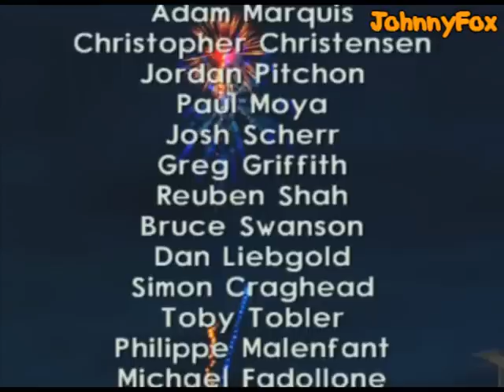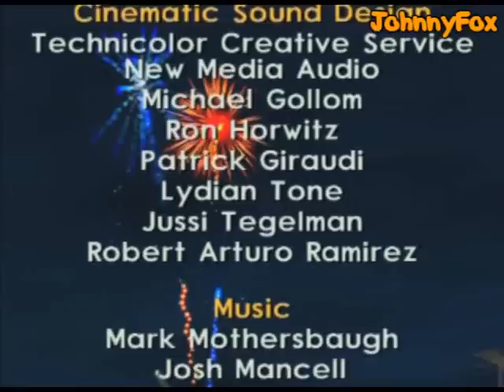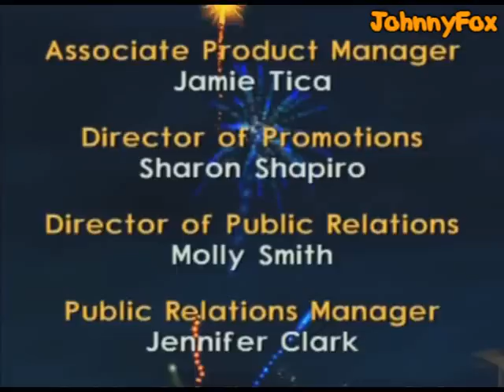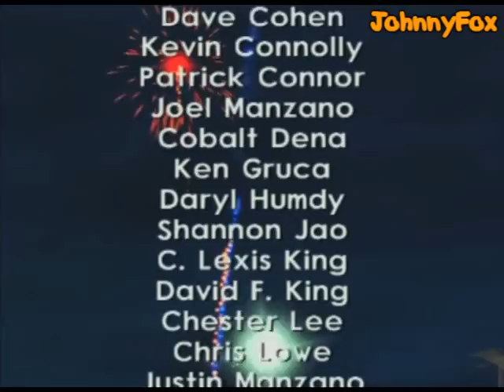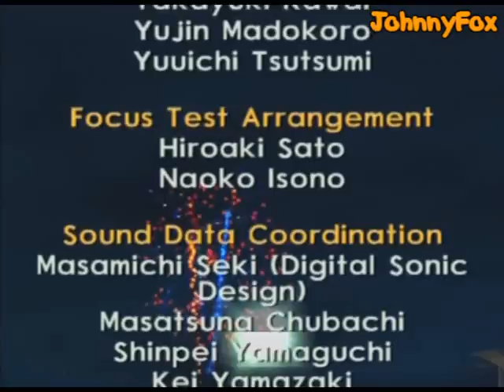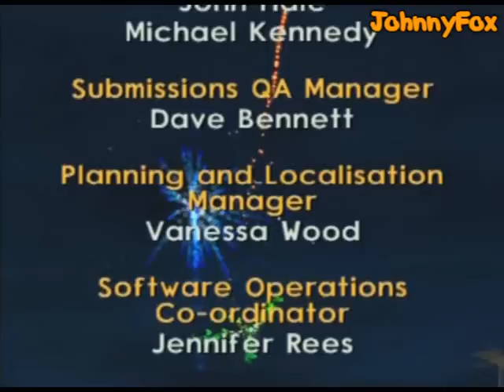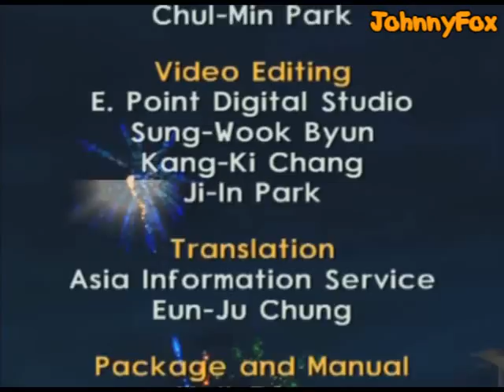Jak 2 - #58 - The End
Final cutscenes and credits.
Game over, man. Game over.